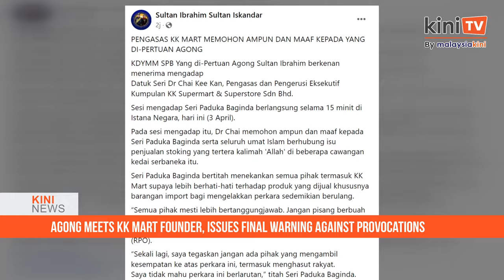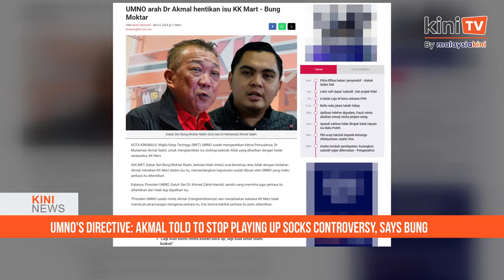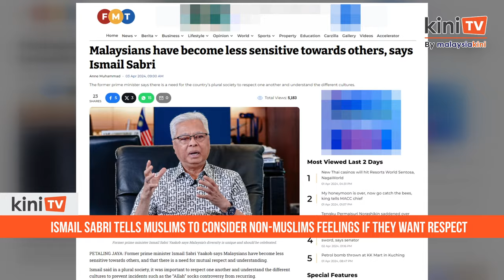KiniNews: Najib seeks house arrest, Agong meets KK Mart founder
[KiniNews] Former prime minister Najib Abdul Razak claimed that an addendum in a recent royal pardon allowed him to serve the remainder of his six-year jail term under house arrest.

Najib made this allegation in a judicial review leave application filed at the Kuala Lumpur High Court on April 1.

Meanwhile, in a separate story, the Yang di-Pertuan Agong granted an audience to KK Mart founder Chai Kee Kan today.

In a posting about the meeting, Sultan Ibrahim Sultan Iskandar also gave a final warning to all not to incite the rakyat over the socks controversy.